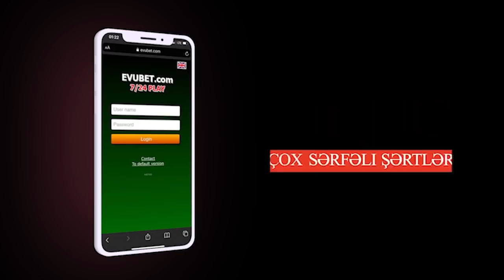Yaşayış binalarına bunlar qadağan edildi; "Qarabağ" futbol klubuna 5 milyon manat ayrıldı-XƏBƏRLƏR